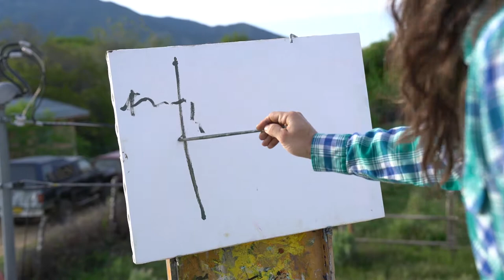June Newsletter 2017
The June Video Newsletter was filmed in the beauty of northern New Mexico.